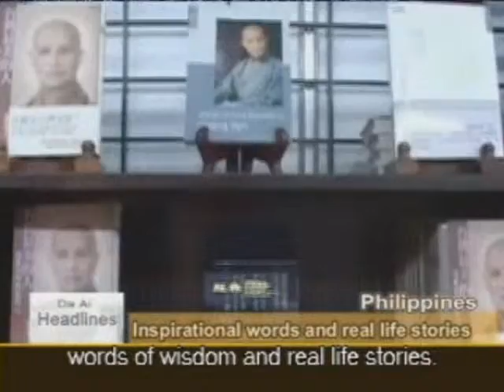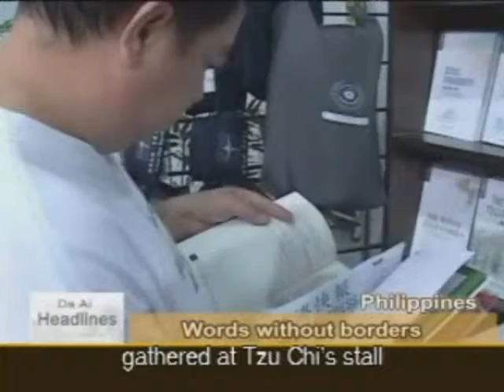【Da Ai Phil News】20081022 Tzu Chi at Manila International Book Fair